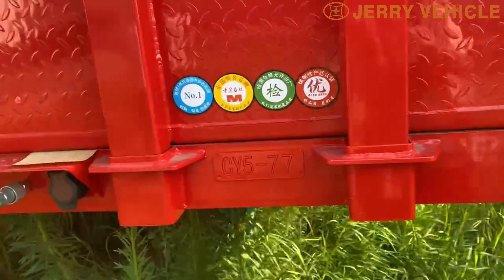Remorque à paroi latérale à trois essieux à vendre en Zambie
La semi-remorque cargo à vendre était populaire auprès des entreprises de logistique en raison de son application polyvalente. Elle est utilisée pour charger une large gamme de produits et de matériaux, comme le sable, les sacs, la volaille, etc. Également certaines marchandises en vrac, très largement utilisées dans l'industrie du transport. La remorque à plateau à paroi latérale peut être utilisée pour charger les conteneurs après avoir adopté les serrures de conteneur correspondantes.

Avantages : 1.JERRY Vehicle adopte un matériau en acier à haute résistance pour fabriquer la remorque cargo à paroi latérale, cela peut donner à la remorque une capacité de chargement plus élevée et une durée de vie plus longue.
2. Pour assurer la durée de vie des semi-remorques, toutes les pièces de rechange que nous adoptons sont des marques de renommée mondiale.
3. Le sol de la remorque est en tôle striée, ce qui maintiendra les autres marchandises en vrac plus stables, comme les sacs ou les objets longs.
4. Paroi latérale de haute qualité, assurez-vous de la stabilité et de la sécurité des charges.

Spécifications :
Dimension (mm) : 12500x2500x2350mm
Côtés de la remorque : flanc de 800 mm
Capacité de chargement (tonnes) : ≤50T
Essieux : 3 essieux, 13T/16T, FUWA/ BPW/ Huajing
Pneu de marque : 12 unités, 12.00R22.5 ou 315/80R22. 5
Jante : 9,00-22,5 ou 9,75-22,5
Suspension : Mécanique, Bogie, suspension d'airbag (marque chinoise ou marque BPW)
Lame de ressort : 90 (L) mmx13 (épaisseur) mmx10 couches ou 100 mm x 12 mm x 12 (spécialement destiné aux marchés étrangers)
 King Pin : Train d'atterrissage de marque JOST 2,0 ou 3,5 pouces (boulonné ou soudé) : marque JOST D200T ou marque chinoise 28 tonnes (double vitesse)
 Faisceau principal : hauteur : 500 mm, plaque supérieure : 14 mm, plaque centrale : 8 mm, plaque inférieure : 16 mm, matériau : Poutre latérale inférieure en acier Q345B : canal en acier de 16 mm ou 18 mm (matériau : acier Q235)
Plate-forme : plaque à carreaux de 3 mm d'épaisseur
Chambre de frein : valve relais WABCO RE 6 ; Chambre de frein à ressort T30/30+T30 (marque TKL), réservoir d'air 45L
 Twist Locks : 4,8,12 jeux (type de levage ou à vis)
Valve : Valve WABCO (spécialement destinée au marché d'outre-mer)
ABS : En option Lumière : Lumière LED ( spécialement destiné au marché d'outre-mer)
Tension : 24 V
Prise (prise) : Prise à 7 broches (pour faisceau de 7 câbles)
 Boîte à outils : 1 m x 0,5 m x 0,5 m (La boîte à outils contient 1 clé à pneu, 1 manchon de goujon et 1 barre de manivelle. Sa taille peut être adaptée